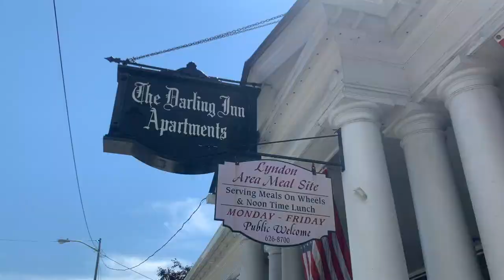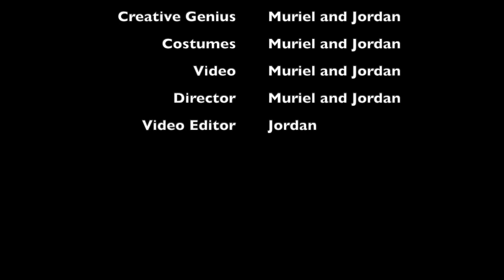The LA of VERMONT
It's just like LA, only it's in VERMONT. It's the LA no one wants you to know about.